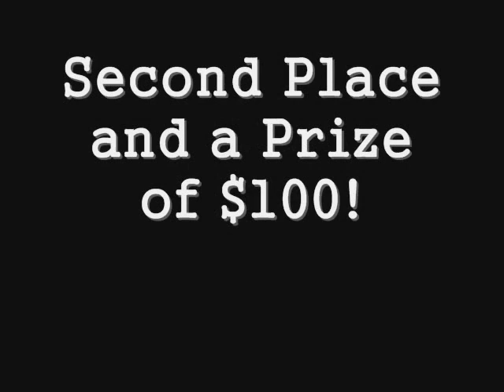Lucy & Reesie @ Rough Cut Cowboy Race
(They stole my awesome music so I was forced to use classical... It's highly inappropriate, but kinda funny too, so I ran with it! I actually kinda like it! xD)We took 2nd place and $100 at the Rough Cut Cowboy Race in Mt. Pleasant, NC, all in english attire! (I was the only one to ride in an english saddle!)